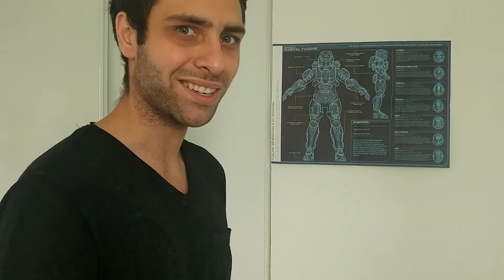ATTENTION ALMA VA EN BOITE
Coucou, oui c'est le retour des podcasts, je n'en suis pas peu fière^^.
Comment était votre première fois...en boite ^^.